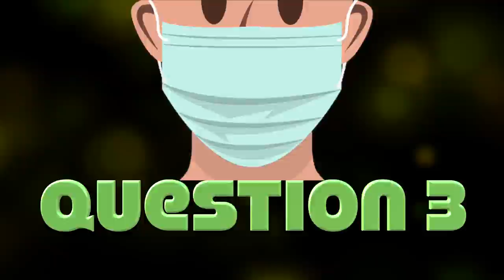Who Wants To Be A Coronaire?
Is this the future of game shows?

Filmed at the Commons Sala Daeng during the "Film Making Camp" taught by Charles The French on August 3 - 7.

Due to the young age of the actors, comments for this video are prohibited.